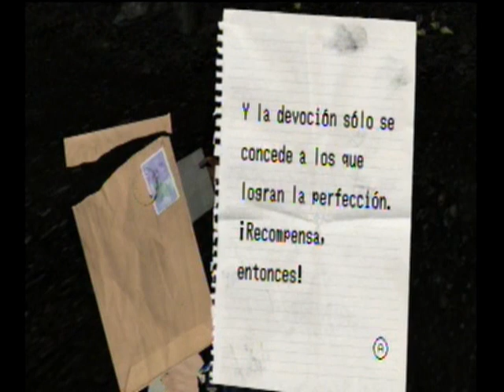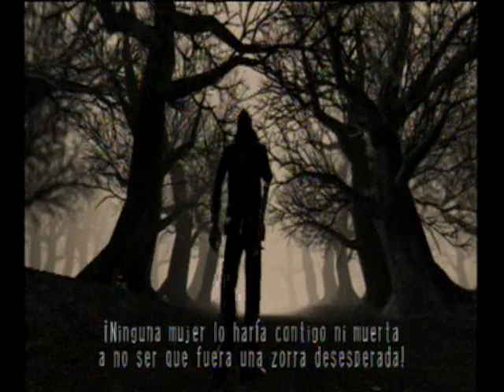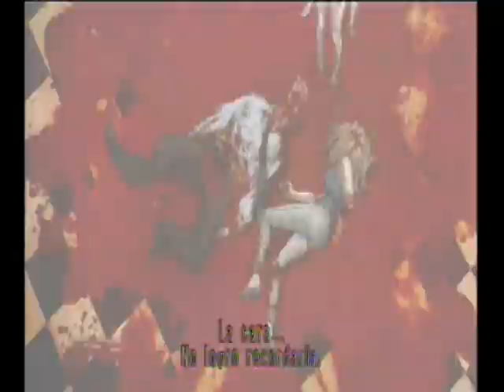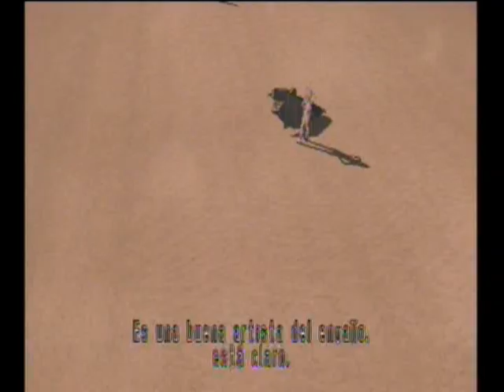No More Heroes: Rank Battle 1- Dark Star (Bitter Difficulty - Dificultad Picante)